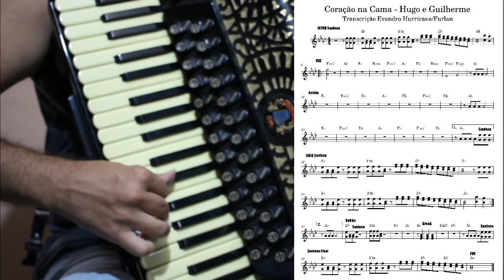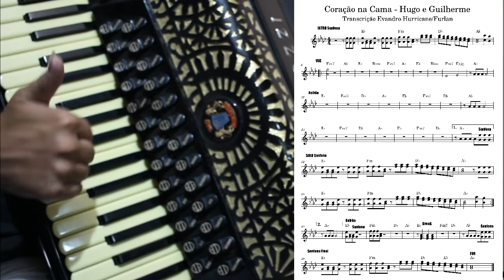Coração na Cama\Hugo e Guilherme\TUTORIAL ACORDEON\Evandro Hurricane